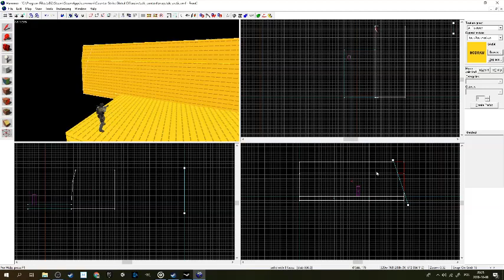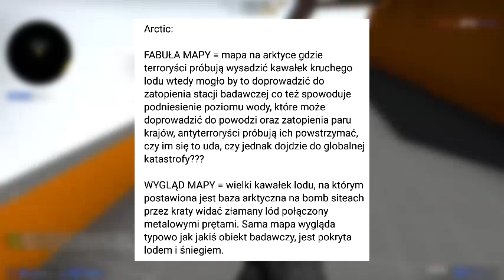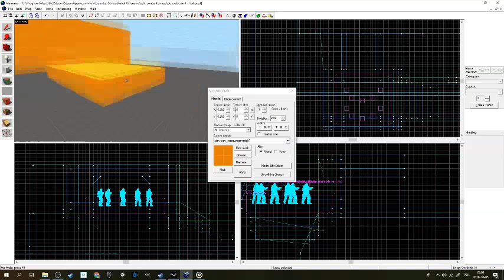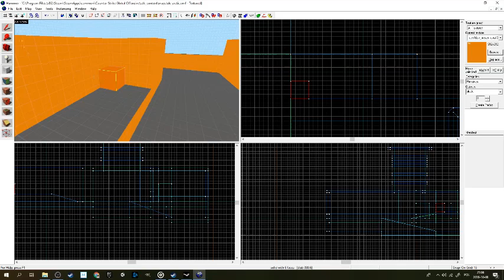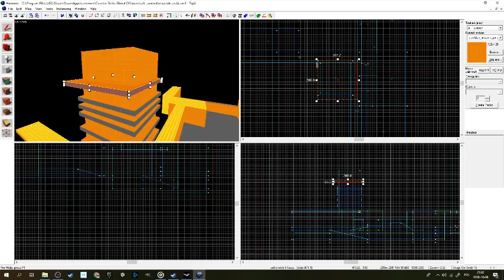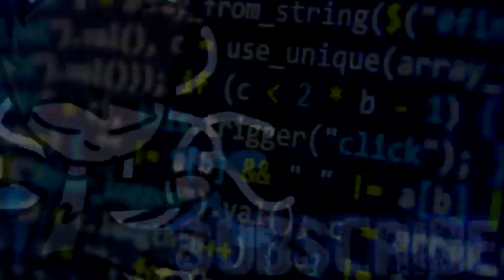CSGO SDK TWORZYMY MAPE DEFUSE ZACZYNAMY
LINKI
● Dress Code Black 1 by Niklas Ahlström - [Electro Music]